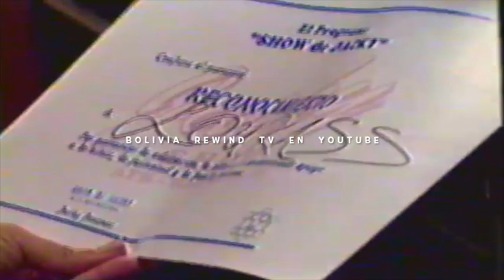EL SHOW DE JACKY PRESENTANDO A LOUKASS (1994)